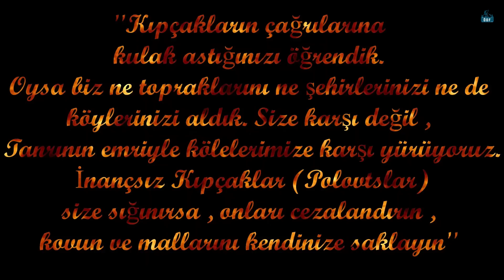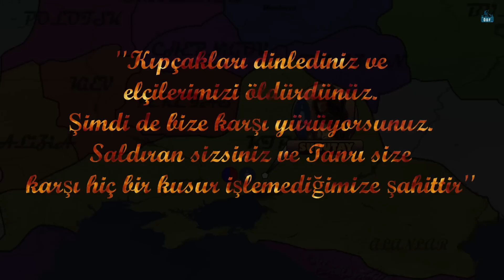Subutay Noyan ve Cebe Noyan : Rus , Gürcü ve Bulgar Seferi (1223)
Cengiz Han'ın generallari Subutay Noyan ve Cebe Noyan'ın Gürcistan Seferi , Kıpçak Seferi, Rus Seferi ve Bulgar Seferi. Moğol ve Gürcü Savaşı , Kıpçakların saf dışı bırakılması , Moğol Rus Savaşı , Kalka Nehri Muharebesi , Subutay Noyan'ın Rusları yenmesi, İdil Bulgarlarının Moğollar ile Savaşları, Subutay Noyan ve Cebe Noyan'ın askeri Harekatları , Kafkas Dağlarını aşmaları , ilk Rus Seferi , Bulgarların Moğolları pusuya düşürmesi. Slavların yenilgisi. Cengiz Han ve Moğollar serisi 8.bölüm

►İnstagram ; ooftarih